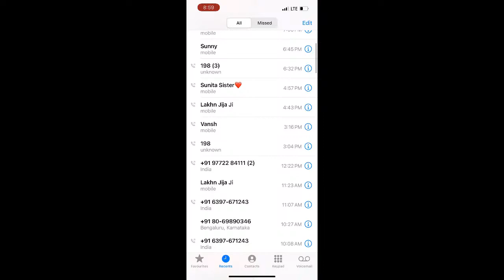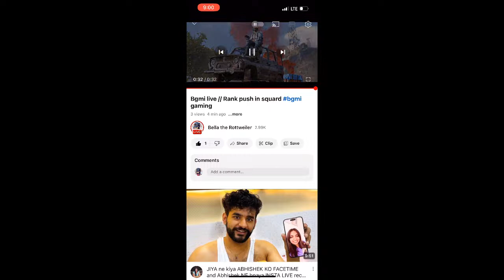Bgmi live // Rank push in squard bgmi gaming